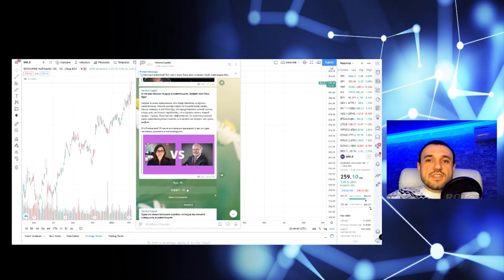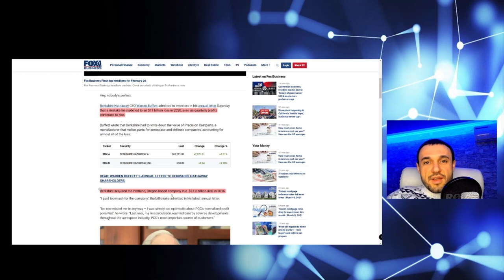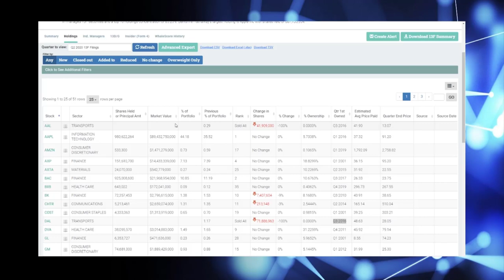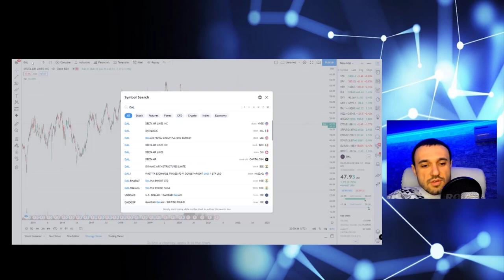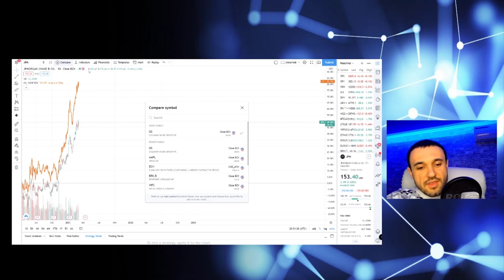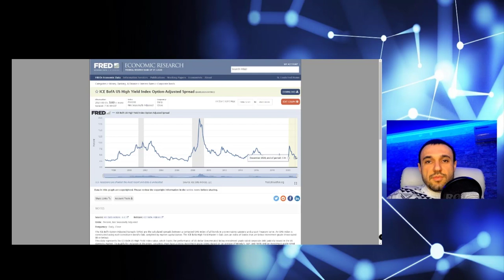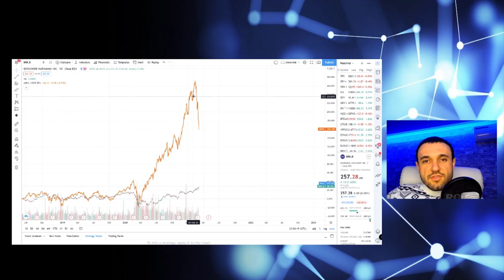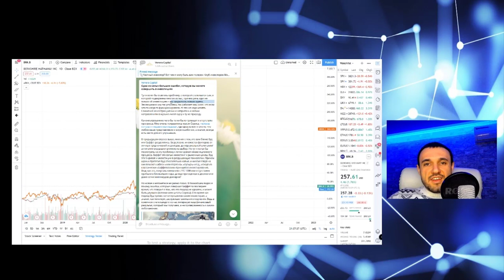Инвестиции Уоррена Баффета. Почему стратегия Баффета больше не работает и как это исправить.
Контакты для записи и вопросов:
Skype: a.mihaylets

✔️ Более 300.000 инструментов с одного счета: США, Россия, Европа, Азия и другие рынки! Европейская лицензия и русскоязычная поддержка. Открыть универсальный брокерский счет в Exante для торговли акциями, ETF, опционами, облигациями т.д. (после открытия и пополнения пишите мне, будет ряд специальных бонусов!) 👉 Авторский телеграм канал с аналитикой и инвестиционными идеями
🎓Курс "Оценка справедливой стоимости компаний" стартует в марте в рамках клуба Modern Rentier.
На курсе вы научитесь:
• Определять справедливую цену акций
• Использовать современные модели оценки стоимости компаний
• Видеть недооцененные компании, за счет чего делать свои инвестиции более надежными
Курс подготовлен на базе материалов американских бизнес школ, поэтому знания, изложенные в нем, вы не найдете в рунете больше нигде.

💼 Инвестиционный клуб «Modern Rentier» для частных инвесторов.
Включает доступ к встречам
📌1-2 сессии в месяц, с анализом рынка, главных трендов и разбором стратегии работы на текущем рынке
📌1-2 лекции в месяц, направленные на рост уровня знаний всех участников клуба

📌Сразу после вступление всем участникам открывается три курса для самостоятельного изучения:
• Анализ рынка по чистому графику
• Пассивные инвестиции. Алгоритм построения долгосрочных инвестиционных портфелей
• Анализ рыночных циклов. Управление риском портфеля в зависимости от рыночной фазы